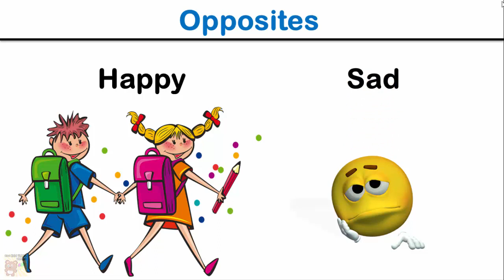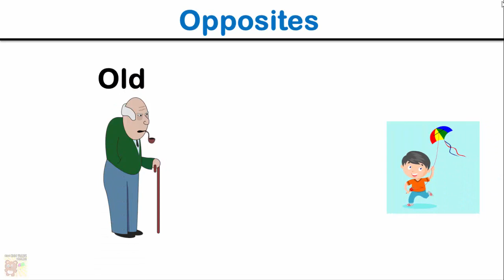Opposite Words For Children, Educational Learning Video for Kindergarten Kids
Opposite Words For Children, Educational Learning Video for Kindergarten and Preschool going Kids.

Opposite Words:

Day - Night
Hot - Cold
Heavy - Light
Old - Young
Hard - Soft
Open - Closed
Up - Down
Long - Short
Front - Back
Empty - Full
Happy - Sad
On - Off
Fast - Slow

Comment on this video if you other opposite words.